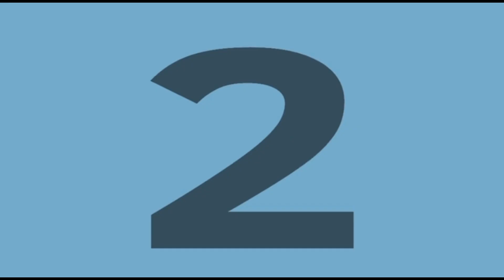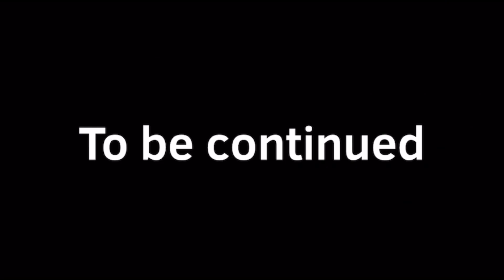U.Z “The hungry games” Ep. 20A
Sorry this took so long, I decided to cut the episode into two so y’all wouldn’t be waiting a whole year for one episode. Nobody is up for elimination yet.